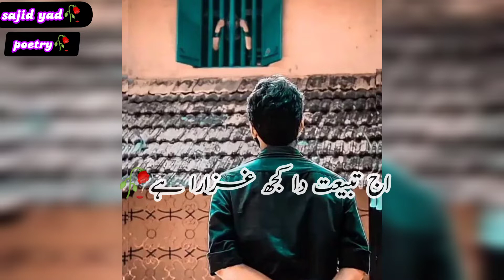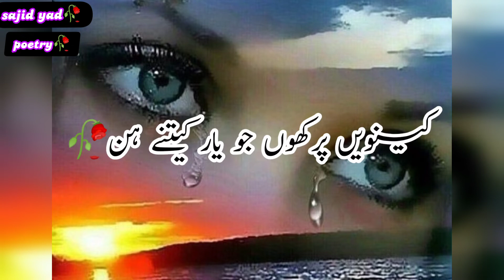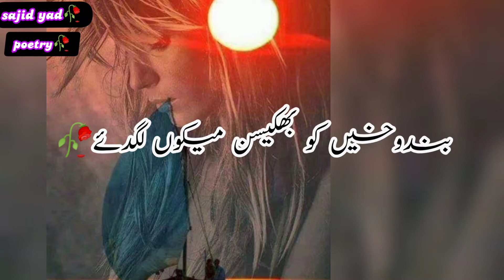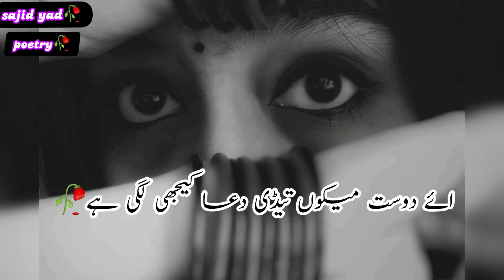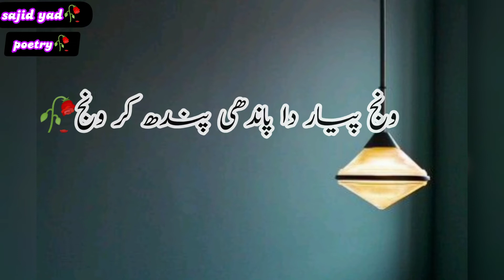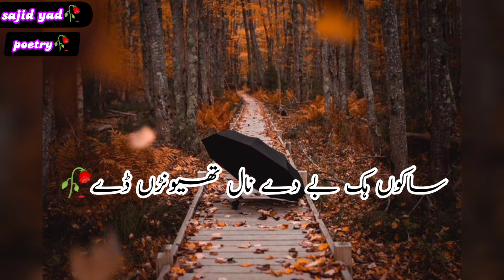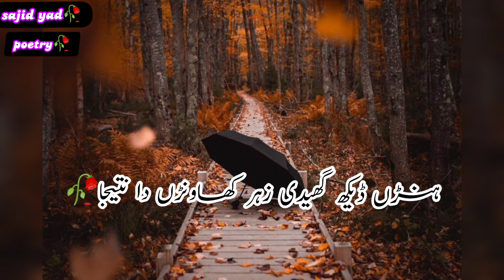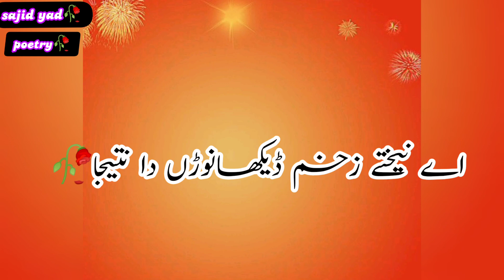Saraiki dohre poet by Yousef sanjrani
Saraiki poetry